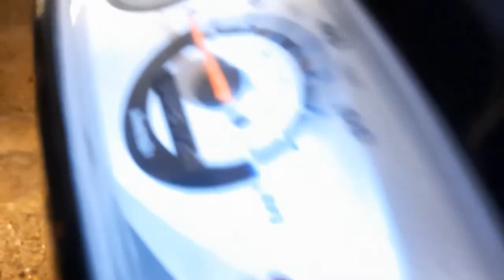Sådan skifter du dæk og laver noget vario